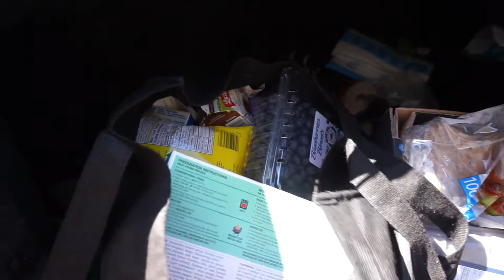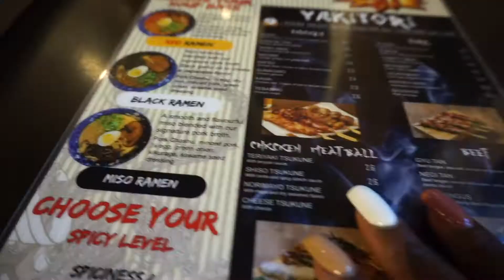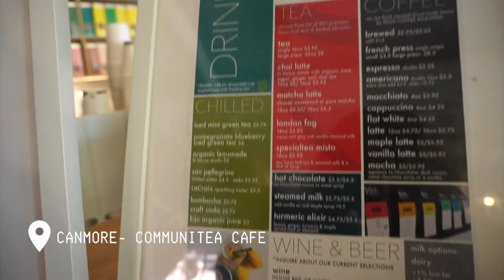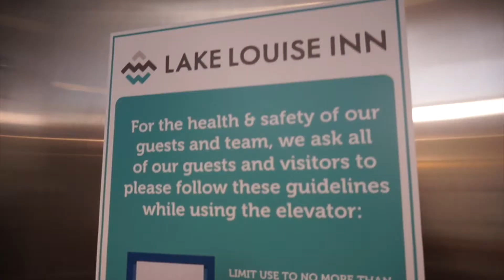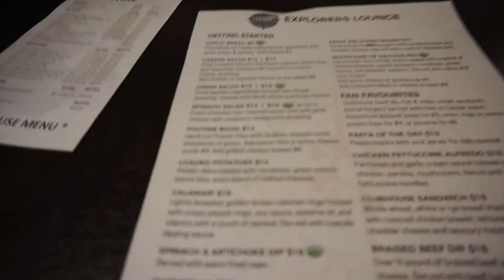PACK & TRAVEL WITH ME| ROAD TRIP TO CANMORE & LAKE LOUISE VLOG PART 1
Hi guys!
In this weeks vlog I am bringing you along on part one of a road trip I took recently to British Columbia.

xo